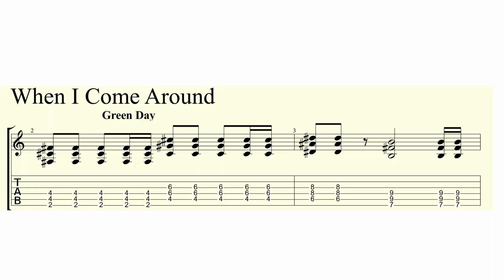Riff - When I come around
audio de guía para alumnos de guitarra acústica.